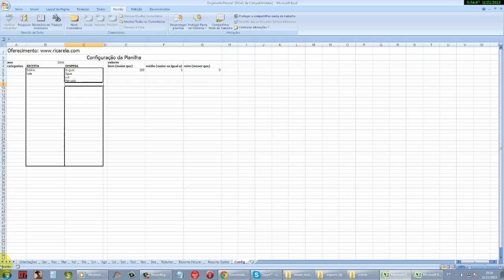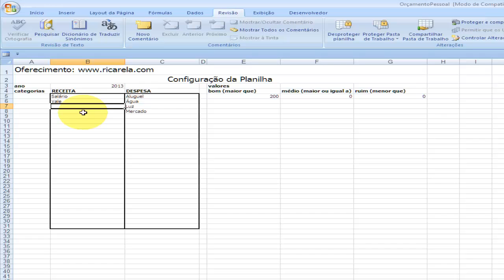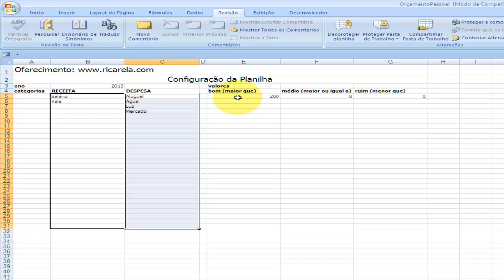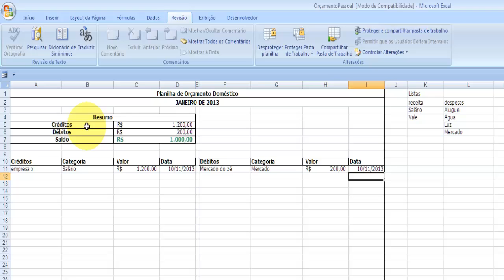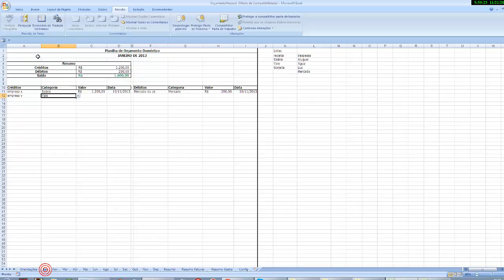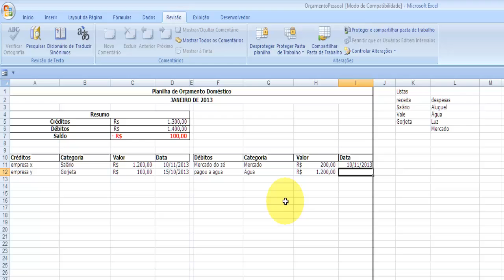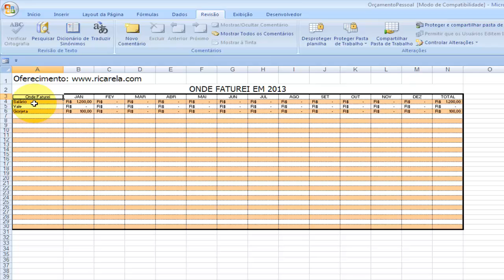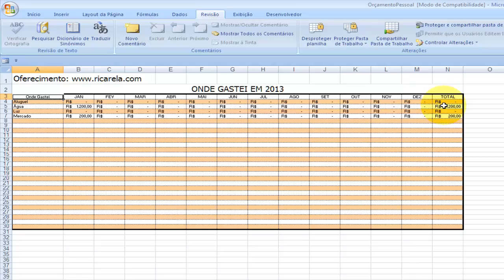#19 - Em Breve Um Novo Controle De Gastos AGUARDEM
║▼▼▼▼▼▼▼▼▼▼LEIA A DESCRIÇÃO▼▼▼▼▼▼▼▼▼║
Inscrevam-se

NESTE VÍDEO, APRESENTO-LHES COMO SERÁ A NOVA PLANILHA
QUE ESTAREI DISPONIBILIZANDO SEMANA QUE VEM (NO MAXIMO)
PARA PODEREM FAZER O DOWLOAD... AGUARDEM!!!